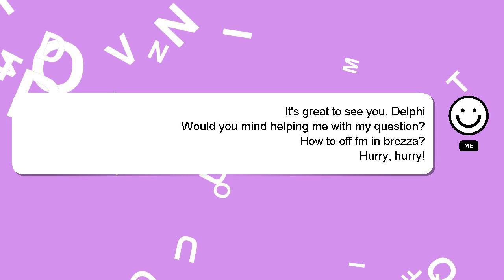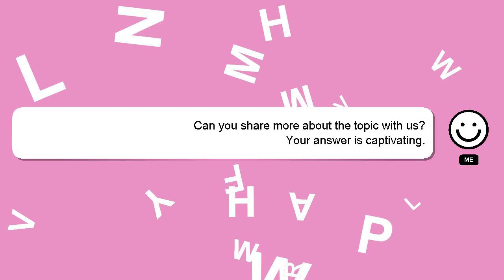How to off fm in brezza?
Let me give you a quick introduction about myself, Greetings, my name is Delphi. Let me help you get the answers you need to your questions. - How to off fm in brezza?

A 'heart' from me will be given to show my gratitude for your contribution.

*2 What we are experimenting :*